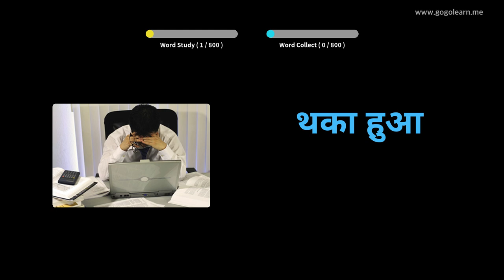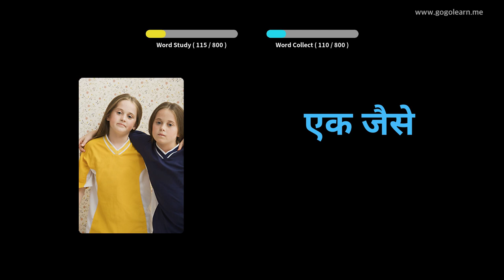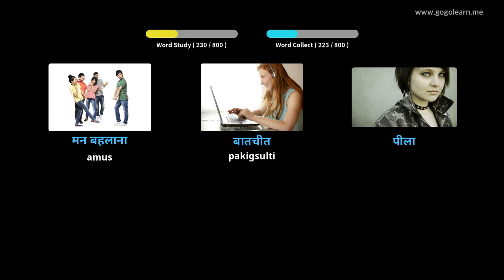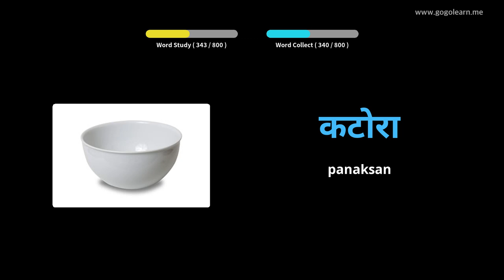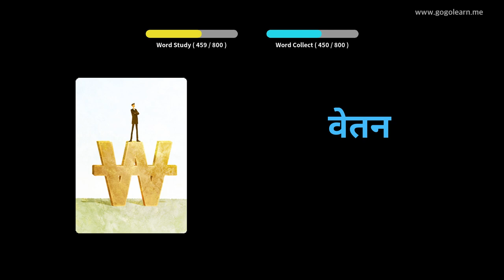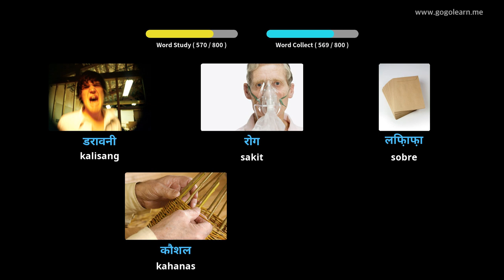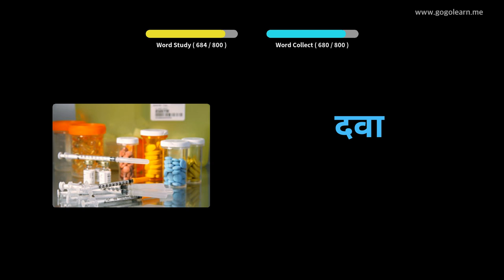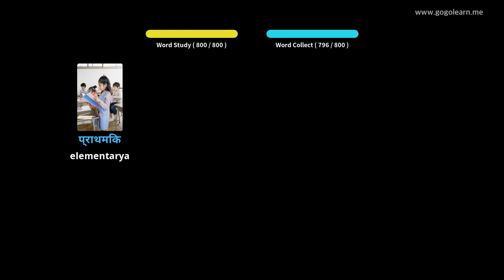Hibal-i uban ang Hindi nga mga Larawan | Bokabularyo sa Hindi Pagpamati Samtang Nagakatulog |Golearn